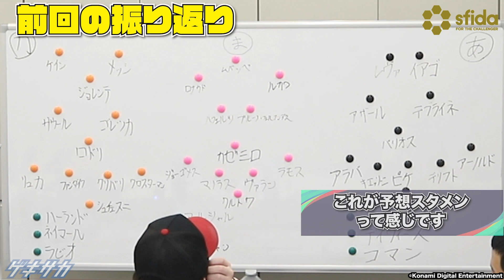まさかの番狂わせ!?波乱含みの白熱ドラフト大会後編【ウイイレ2021】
『eFootball ウイニングイレブン2021 SEASON UPDATE』(ウイイレ2021)に搭載されている現役選手を対象に、プロゲーマーのMayageka(まやげか)、ゲキサカFC1期生のARATA、カクケンの3人でドラフト大会を開催します。